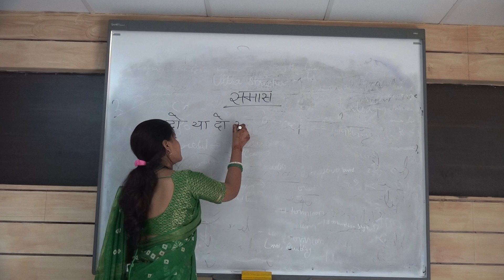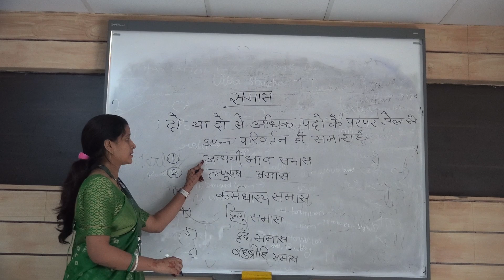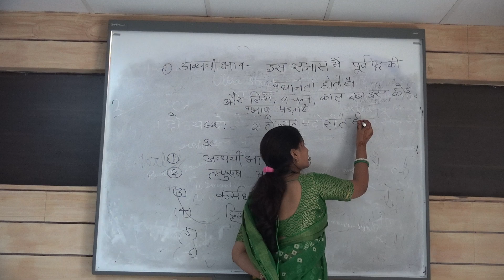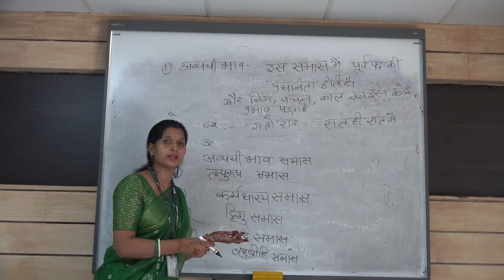subject hindi grammer topic samas by chanda